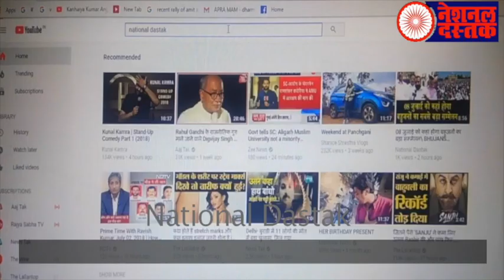अब एक और अंधभक्त हुए EVM के खिलाफ,मोदी को दे डाली चुनौती